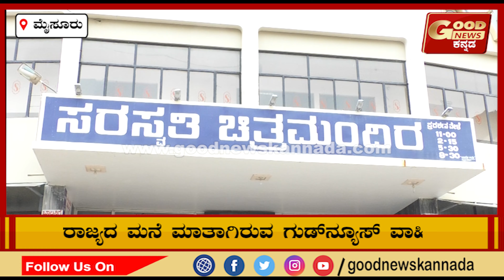ಮೈಸೂರಿನಲ್ಲಿ ಚಿತ್ರಮಂದಿರ ತೆರೆಯಲು ಸಕಲ ಸಿದ್ಧತೆ